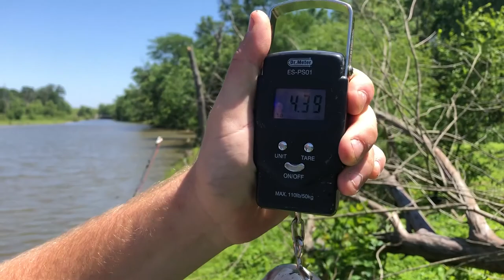HUGE Lure Works! (Bowfin Chaos)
We head out to Rend Lake again to catch some giants! Along with the fishing, Brett almost gets hooked in the face and Mike’s tackle box almost floats away. Meanwhile, Jason about loses another bobber and Uncle Jr catches a new species.